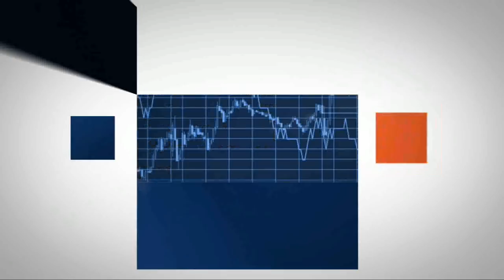Kuczyński: Smutne brytyjskie show z przygrywką | Bankier.pl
Piotr Kuczyński, główny analityk Domu Inwestycyjnego Xelion.
↓↓ Więcej Informacji ↓↓

Kolejna szansa dla Theresy May i kolejne głosowanie w brytyjskim parlamencie przewidziane na wtorek - czy brytyjskie męczące show wreszcie się zakończy? Tymczasem amerykanie przespali się z decyzjami FOMC, polska konsumpcja wciąż wysoko, a minister Czerwińska na zwolnieniu lekarskim unika odpowiedzi na pytania o własną dymisję.